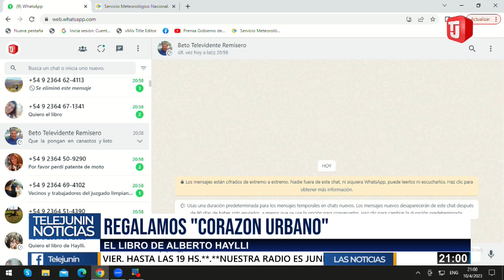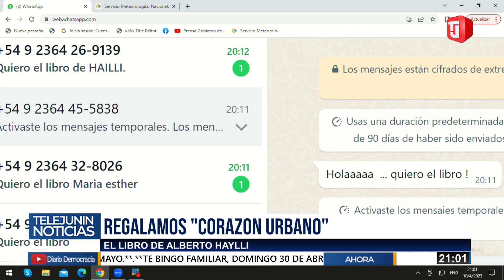REGALAMOS "CORAZÓN URBANO"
El espectacular registro fotográfico de Alberto Haylli .
Gracias @chremoli por la gestión. Director del Libro.